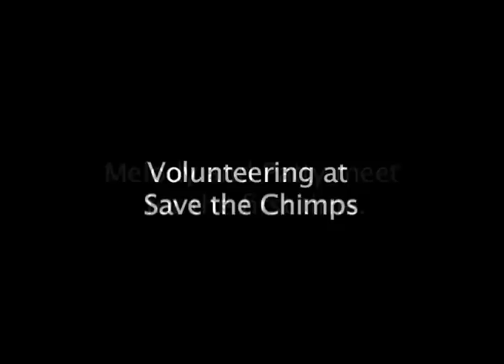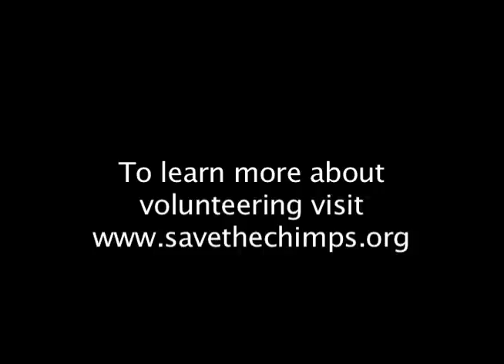Save the Chimps needs you....to volunteer!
Our volunteers come from all walks of life, and the one thing that they do have in common is their compassion towards animals and the motivation to help improve the lives of the chimpanzees in our care.  To learn more about volunteering at Save the Chimps

Save the Chimps is the worlds largest chimpanzee sanctuary.  Mission: To provide and build support for permanent sanctuary for the lifelong care of chimpanzees rescued from research laboratories, entertainment, and the pet trade.